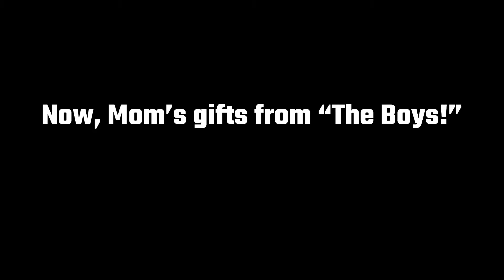Amah arrives from the Philippines & We Celebrate or 15th wedding anniversary!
Today we celebrate or 15 year wedding anniversary and we open our presents!